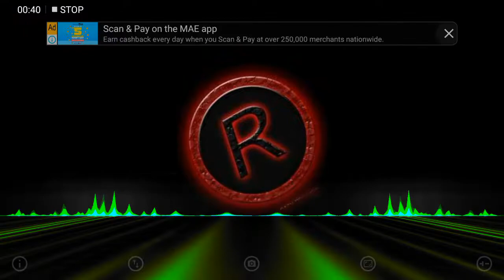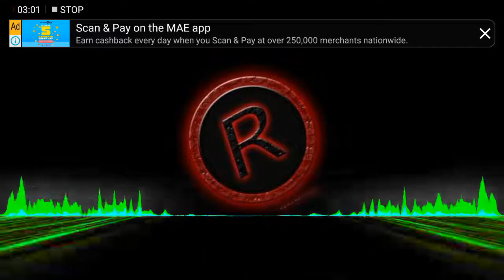Clean Bandit ft. Sean PaulAnne-Marie - Rockabye (Moshe Buskila Remix)